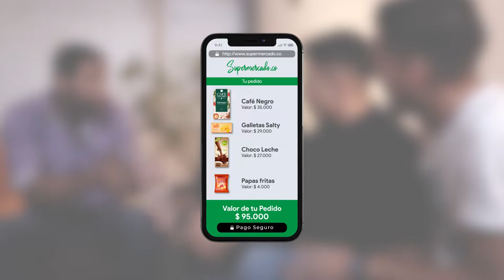UnaVitrinaEnCadaPantalla| Capítulo 8: Cómo comprar en línea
🔒🛒 💻🖥📱  Comprar en línea es tan seguro como hacerlo en una tienda física. Tu información personal y financiera estará a salvo si tienes en cuenta algunos tips.
¡El ComercioElectrónico es rápido, fácil y seguro!